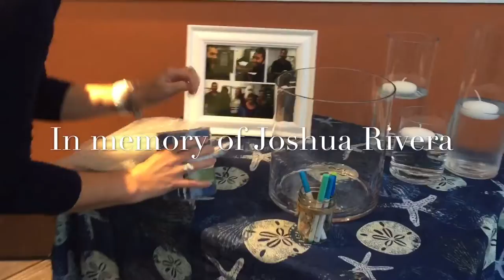In memory of Joshua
Your energy is forever unmatched. Until we meet again my sweet angel